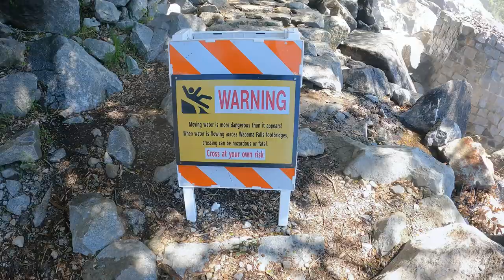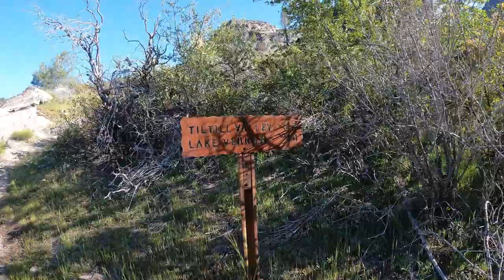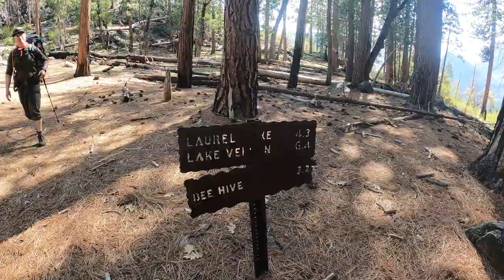Yosemite Hetch Hetchy Loop May 2023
Tons of water, snow, and fun with Annabel and Scott.  Incredible journey!